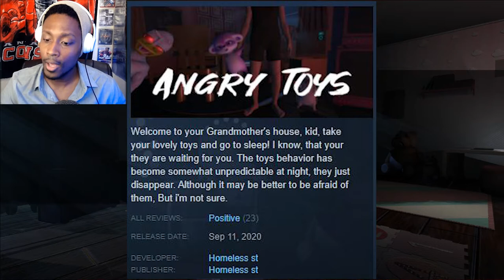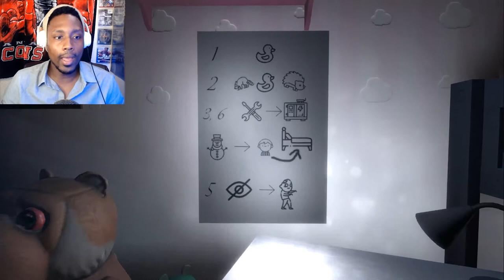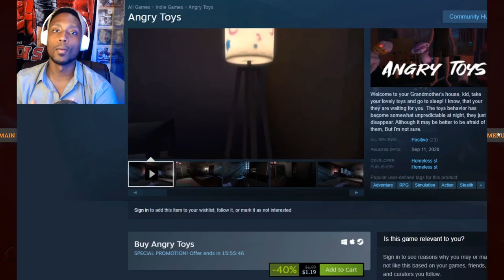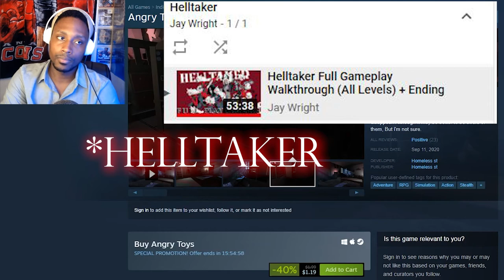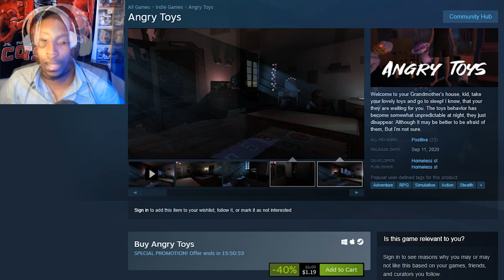Angry Toys Gameplay Playthrough - The First Game I Rage Quit!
Those toys have nothing on the anger I felt trying to complete this game. I tried to hang in there, I really did.

Steam Synopsis: Welcome to your Grandmother's house, kid, take your lovely toys and go to sleep! I know, that your they are waiting for you. The toys behavior has become somewhat unpredictable at night, they just disappear. Although it may be better to be afraid of them, But i'm not sure.

Enjoying my pain? Want to suggest the next game to make me pull my hair, the next series or genre? Then drop those thoughts in the Comments below. Thank you all for rocking with me!